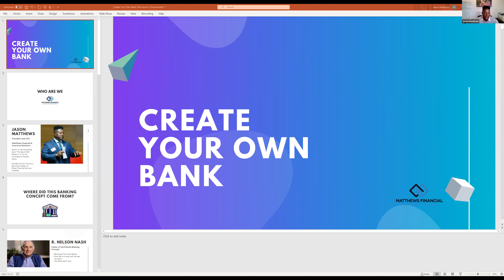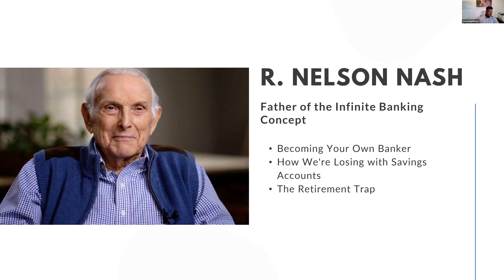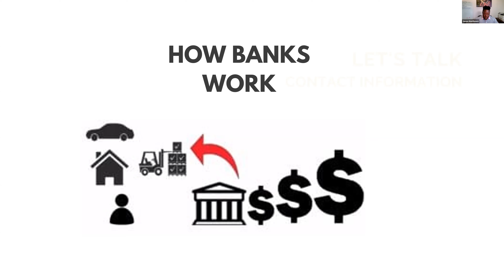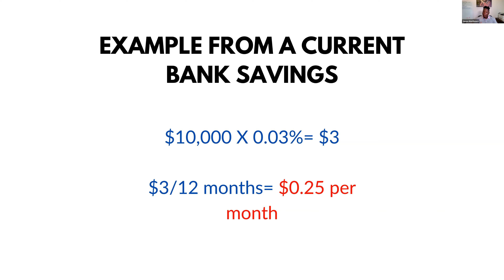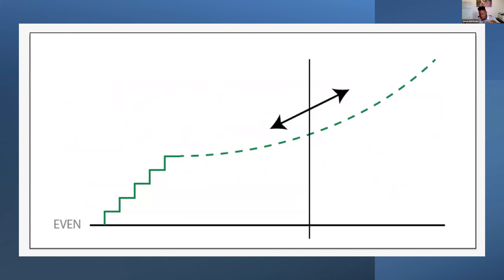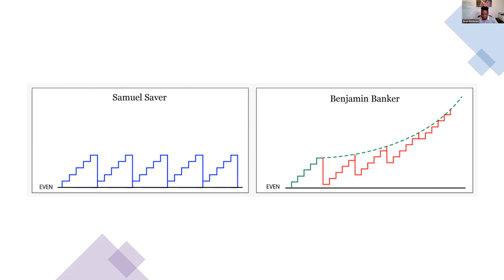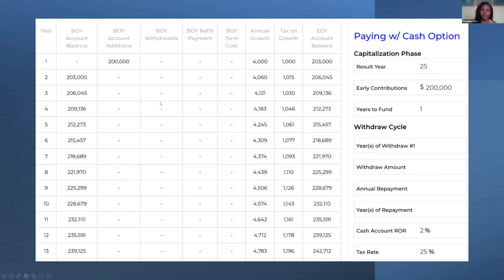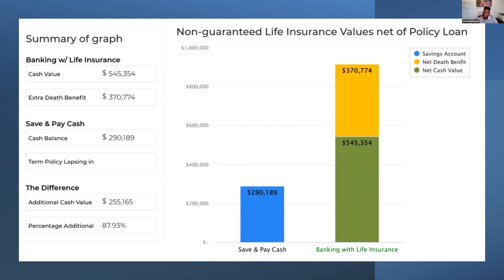Be Your Own Banker